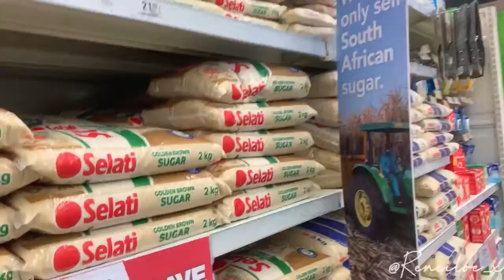VLOG: DAY IN MY LIFE | SHOPPING, WAFFLE MONDAY, MINI CLOTHING HAUL AND MORE..|SOUTH AFRICAN YOUTUBER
**OPEN ME**

Hey what’s up XGang , I’m back with another Videooooo *insert woah* ❤️❤️